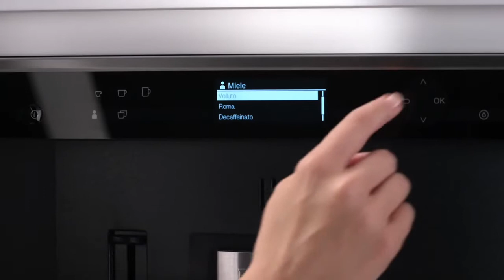Nespresso by Miele the worlds only Built in Coffee Machine in action!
Watch  the Miele Nespresso built in coffee machine in action. Perfect coffee every time.